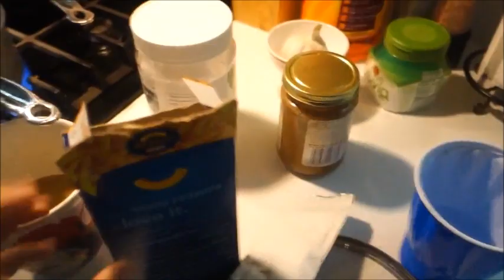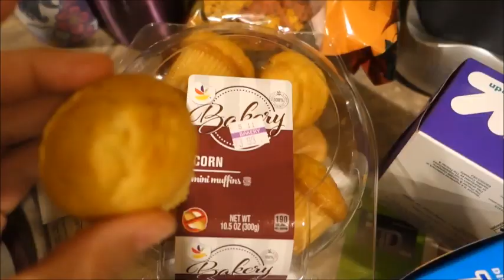My Saturday With Family! | DITL | 5/6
Hey Guys!

Check out some of the yumminess I ate and how I spent my weekend with my family!

xx
Jeana